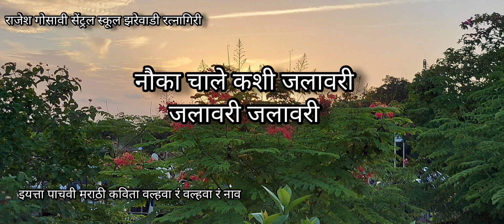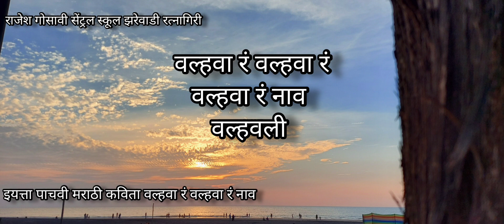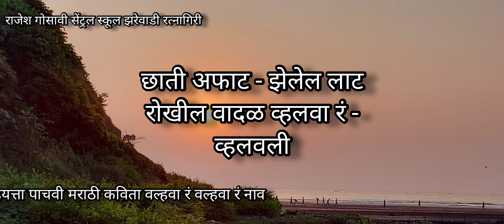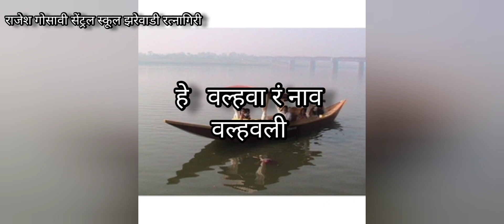इयत्ता पाचवी मराठी कविता वल्हवा रं वल्हवा रं वल्हवा रं नाव वल्हवली !@kokandarpan-RajeshGosavi